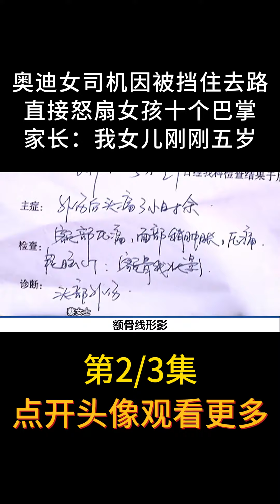奥迪女司机因被挡住去路，直接怒扇女孩十个巴掌，家长：我女儿刚刚五岁#女司机